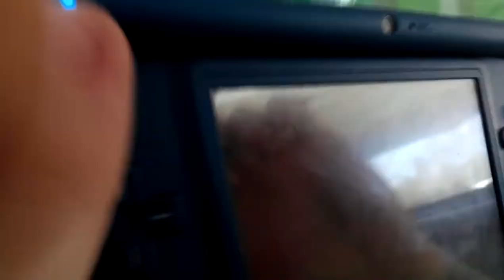How To Do Resseti's Revenge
no glitch.